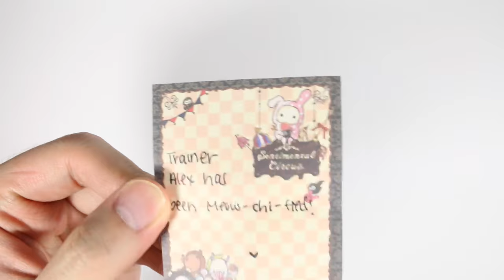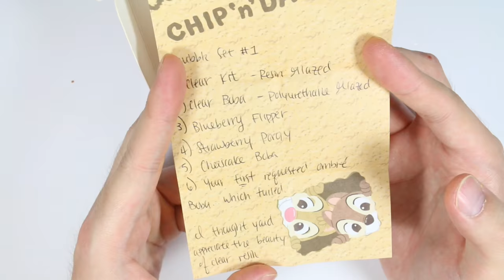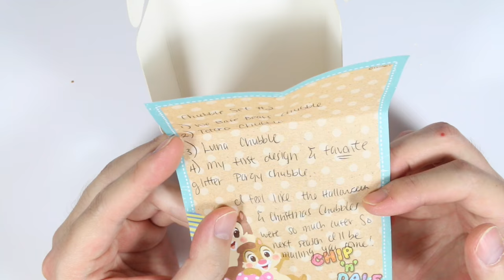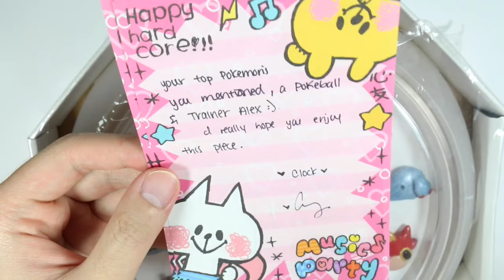Mail Monday #15: LittleSurprisesYT Buddy Package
OMG SHE SENT ME SO MUCH T___T.

***Please refer to all TOOLS/SUPPLIES questions in my "CLAY TOOLS FAQ" video, there are links to where I get my supplies